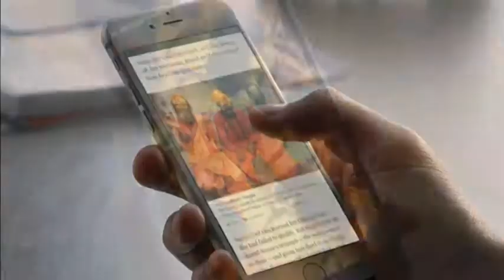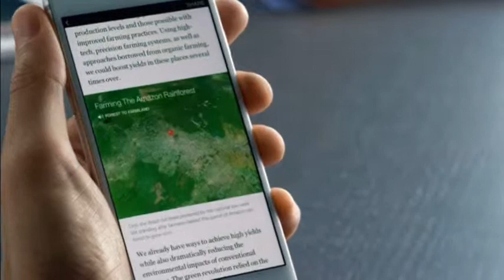3353 USA-FACEBOOK PUBLISHING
3353 USA-FACEBOOK PUBLISHING